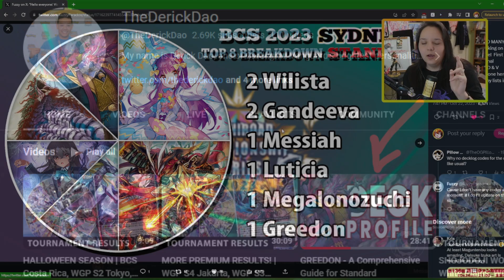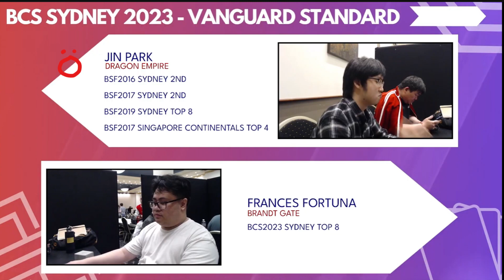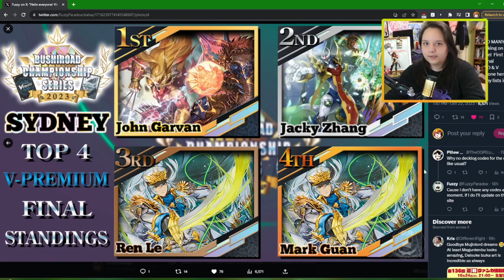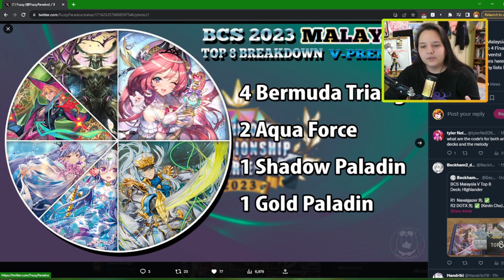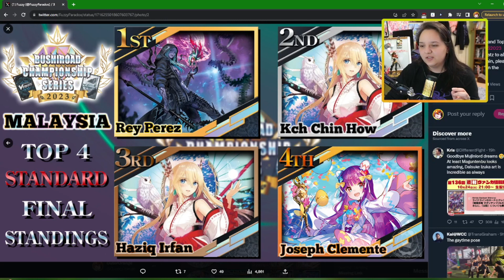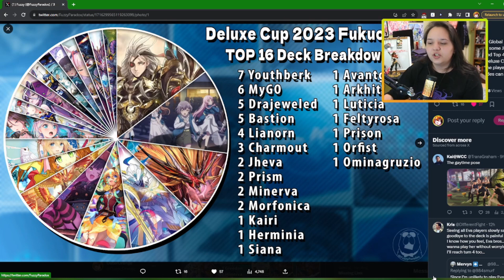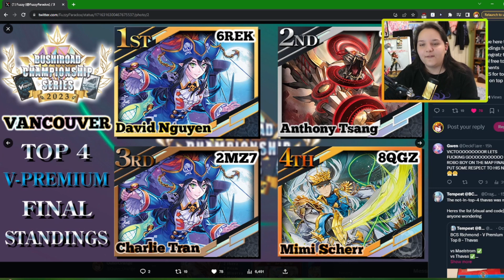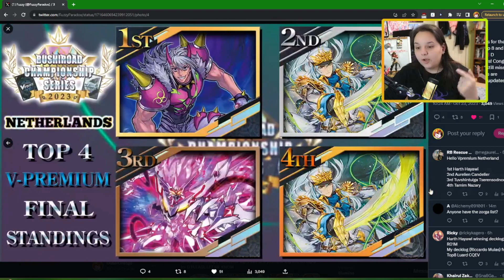Greedon Masque hit everyone with his restands 👀👀👀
*in case the other doesnt work*